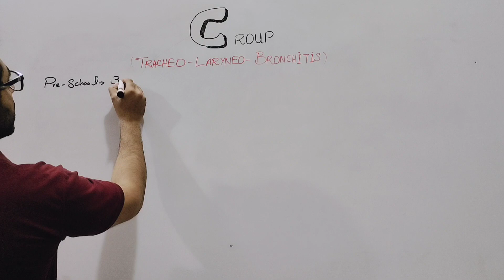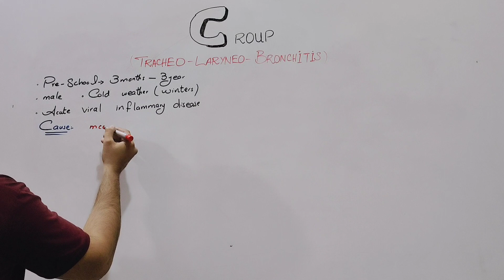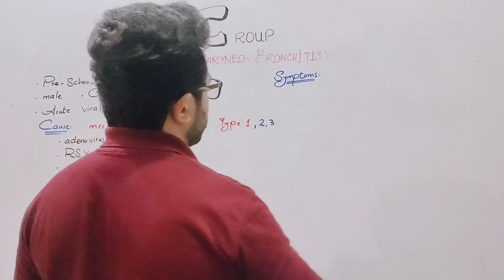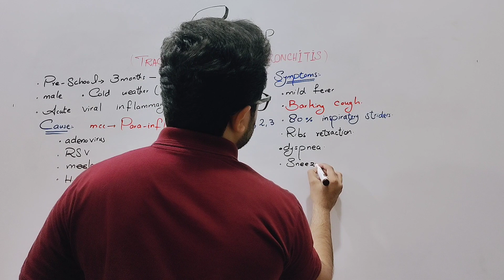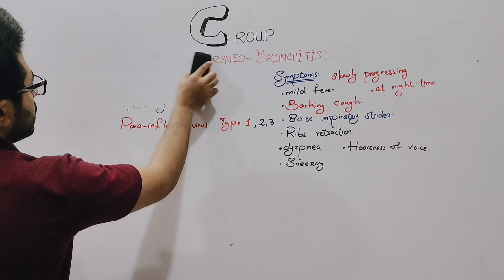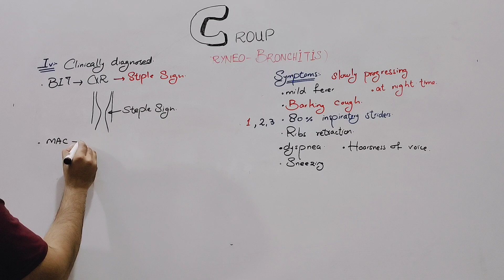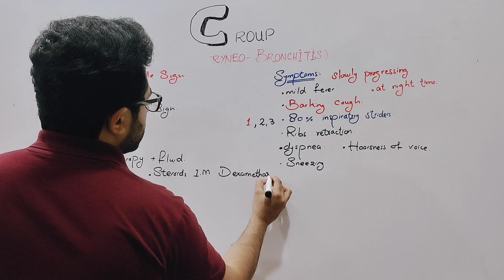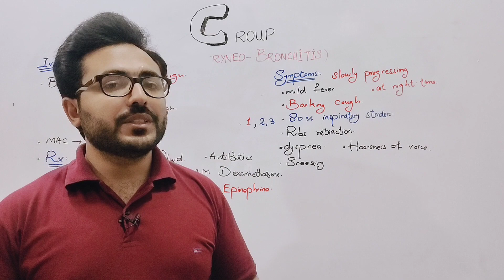Croup | Laryngotracheobronchitis | Causes , Symptoms , Diagnosis , Treatment & Pathology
Laryngotracheobronchitis, as the name implies, refers to inflammation of the larynx, trachea, and bronchi. Cases of laryngotracheobronchitis can be more severe than laryngotracheitis as the former extends into the lower airway
Croup is a disease that causes swelling in the airways and problems breathing. Children with croup often have a high-pitched “creaking” or whistling sound when breathing in. This is called stridor